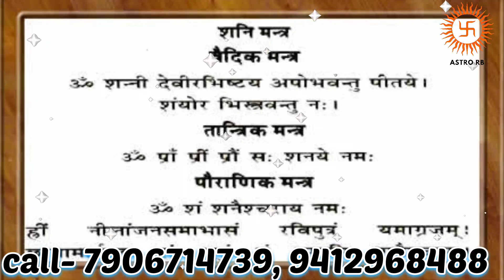शनि देव की शाढेसाती और ढैया किस किस राशि को करेगी मालामाल 2023 से 2027 तक ?